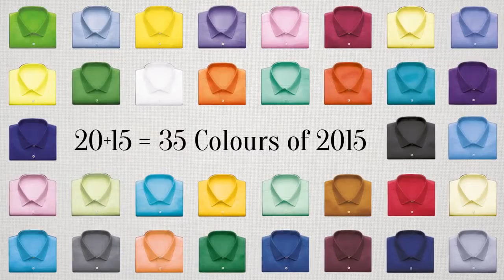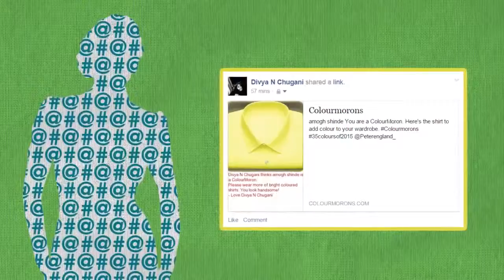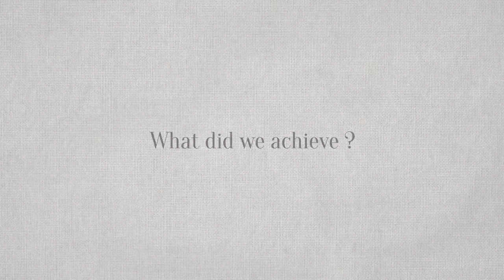Colour Morons Peter England HD